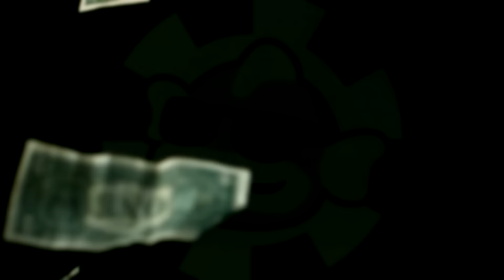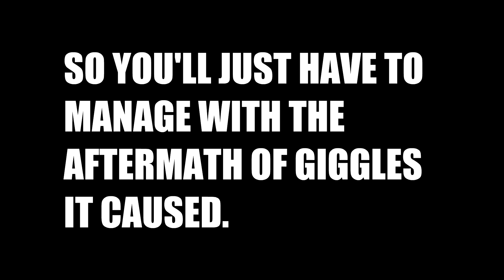Nuclear Throne: Roulette - STUPIDITY EVOLVED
Both Keaton and the game's absurdities reach new levels. Be afraid. Be very afraid.